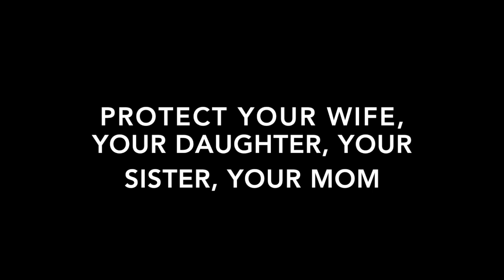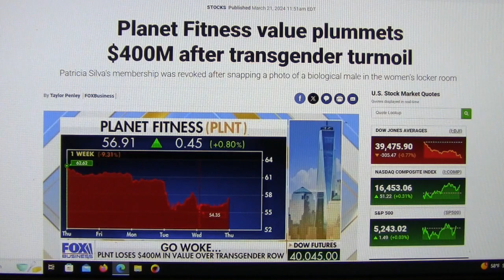Boycott Planet Fitness: Support Women's Rights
Patricia Silva, of Fairbanks, Alaska, tells her story of the Planet Fitness (gym chain) policy about allowing transgender men in women's locker rooms. Their policy is such that I, a male, could tomorrow declare myself "trans" (or do nothing at all) and walk into one of that company's women's locker rooms, shave my beard, loiter around naked, and hang out in there for a while. The evils wrought upon women by the "woke" nonsense is mind-numbing and people should get up off their passive ass and fight this crap for a change.